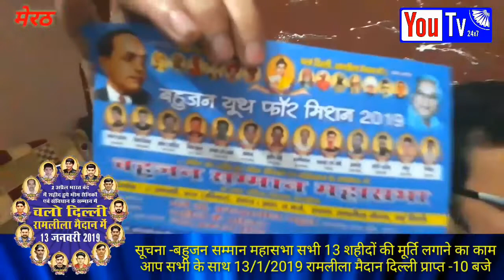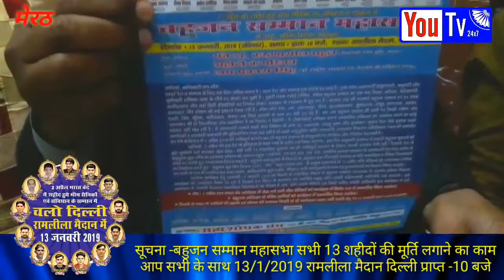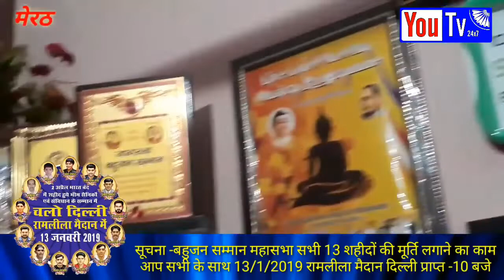2 April Bahujan andolal